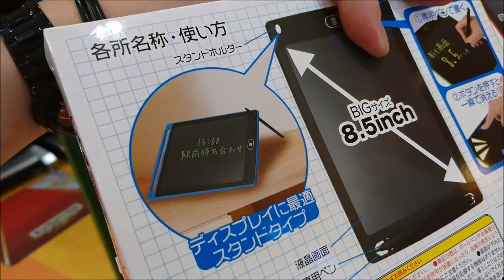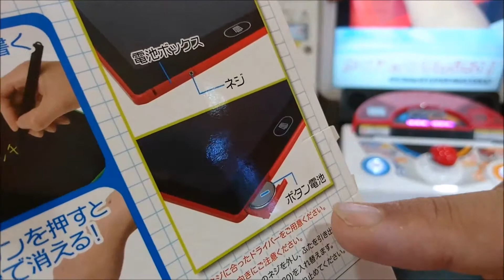金は出すから取ってくれ！UFOキャッチャーで電子ペーパー8.5インチ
今日のひとこと『レヴュー動画も見てね』

動画内音楽